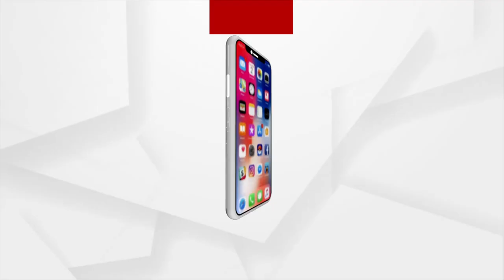ମୁଁ ଏଠାକୁ ବିଜୟୋତ୍ସବ ପାଳନ କରିବାକୁ ଆସିଛି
ମୋଦିଙ୍କ ଗୁଜୁରାଟ ଓ ହିମାଚଳର ସଭାର ମୁଁ ସାକ୍ଷୀ ରହିଛି ଓ ଏଠାକୁ ବିଜୟୋତ୍ସବ ପାଳନ କରିବାକୁ ଆସିଛି. ।